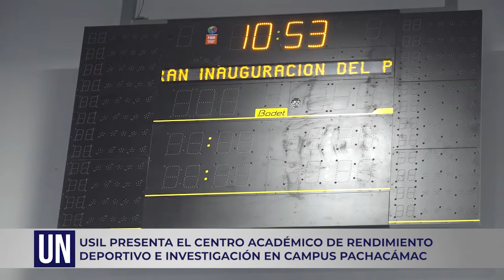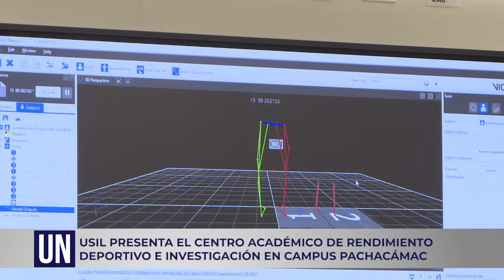USIL presenta el centro académico de rendimiento deportivo e investigación en campus Pachacamac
Tema del día
Dr. Rolando Rodrich, director de la carrera de Comunicaciones USIL